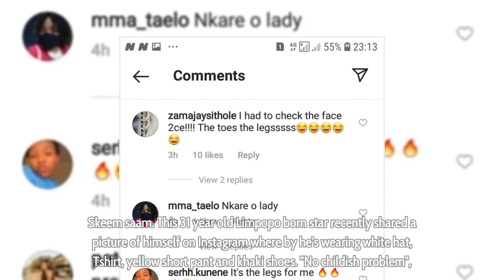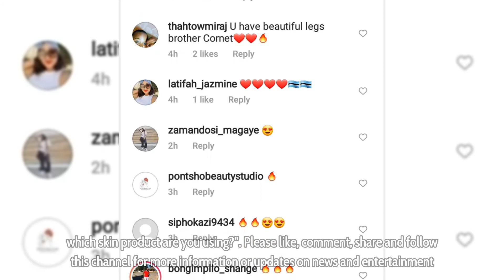Tbose caught off guard by social media detectives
Tbose caught off guard by social media detectives -We all know that almost all men have hairy legs. Women are the ones who usually have soft legs. Do you have an idea that there are also men who heve flawlessly beautiful legs? Seems like Skeem saam actor; Cornet Mamabolo is one of those men who heve beautiful legs like women’s.

Cornet Mamabolo is the South African actor who is best known for his acting role; Thabo ‘Tbose’ Maputla on the SABC 1’s educational soap opera; Skeem saam.